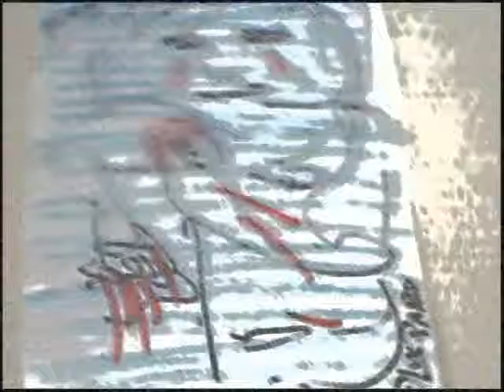as'et maar bloedt / that it bleeds (by luk paard)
i can't write everyday nice...no sometimes i've to do it as a monster or...unknown fertile...whatever aslong as it bleeds!